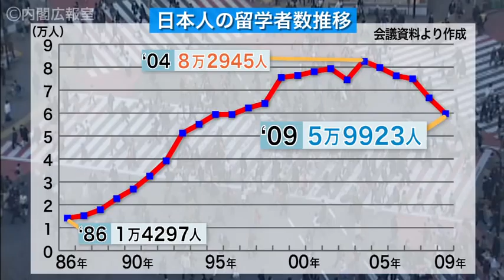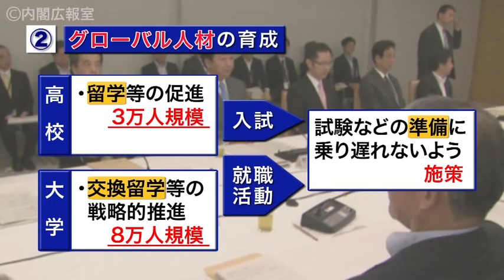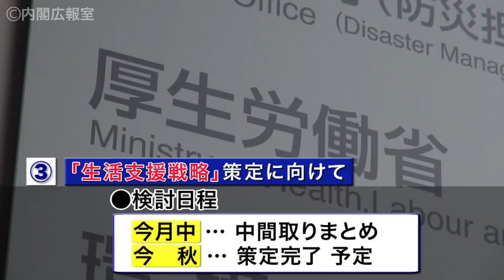国家戦略会議（平成24年第5回）－教育改革・グローバル人材育成推進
6月4日、野田総理は、国家戦略会議を開催しました。会議で野田総理は、教育システムの抜本改革の道筋の明確化やグローバル人材の育成に向けた施策や工程の具体化を更に進めるよう関係閣僚に指示しました。